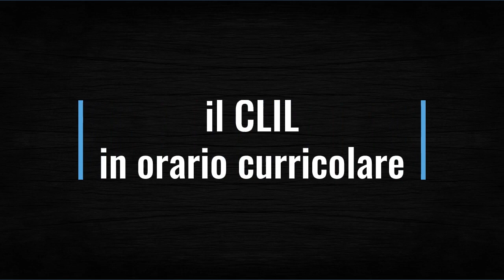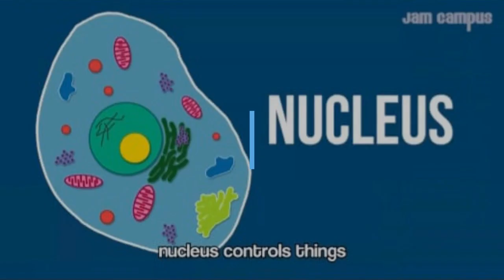Scuola Mazzini, indirizzo linguistico Cambridge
Alla scuola secondaria di I grado Mazzini dell'IC Capol DD di San Nicola la Strada è attivo l'indirizzo linguistico Cambridge. Non solo gli alunni hanno la possibilità di seguire, in orario extracurricolare, un corso di potenziamento della lingua inglese per conseguire la certificazione Cambridge, ma in orario curricolare svolgono percorsi di storia, scienze e altre discipline in lingua inglese con insegnanti madrelingua.